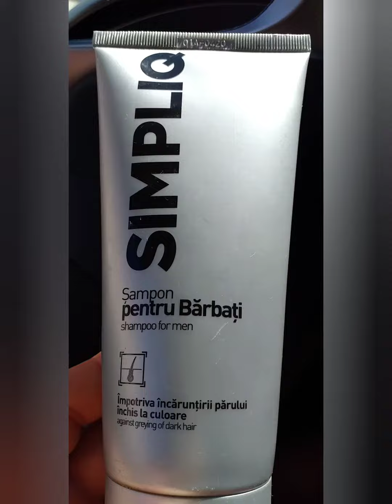Samponul impotriva incaruntirii părului este bun sau nu?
Cum a trecut un an de când folosesc samponul SIMPLIQ impotriva incaruntirii părului să spunem câteva cuvinte despre asta în speranța că va ajuta si alte persoane. Pe scurt efectele dupa parerea mea sunt de un 50% si de ce spun asta? Firele albe de par nu au devenit peste noapte castanii sau negre cum ma asteptam când am început să folosesc acest șampon în schimb au devenit aurii în loc de alb si prin urmare nu mai sunt Asa vizibile cum erau la inceput. Acum un an stăteam cu samponul în cap câteva minute ca să intre bine în par...Acum am ajuns la concluzia ca daca stai si doar un minut efectul este același asa ca dupa ce am pus samponul în par ma clădesc si cu asta basta. Nu am observat deloc efecte deosebite atunci când am stat niște minute bune cu samponul pe par.
Un efect secundar al samponului este ca va scapa de matreata ceea ce as spune eu este un lucru foarte bun. Înainte foloseam un șampon de la Calivita pe care îl găseam ceva mai greu pentru ca altfel aveam capul plin de matreata. Acum nu mai am deloc problemea asta. Dacă am omis ceva va rog sa ma intrebati.